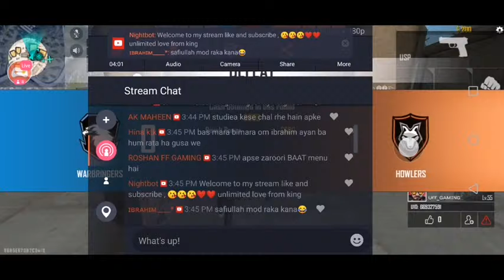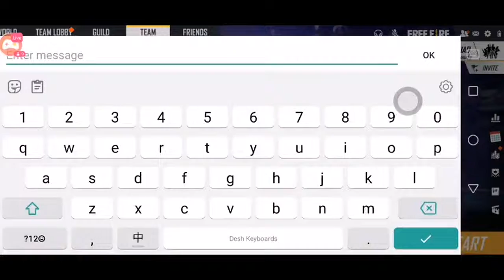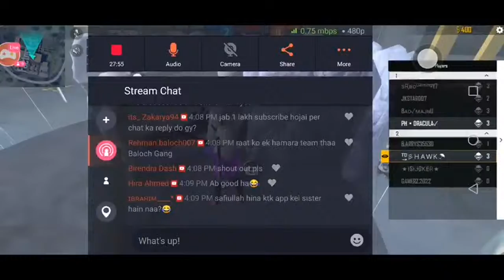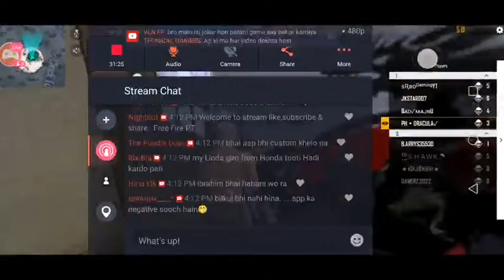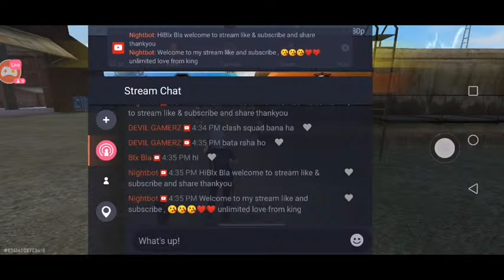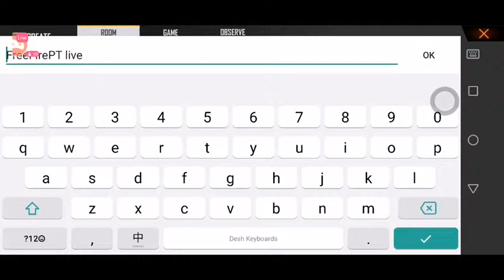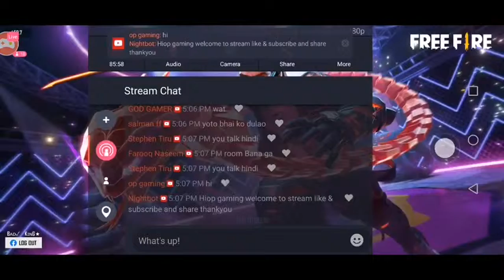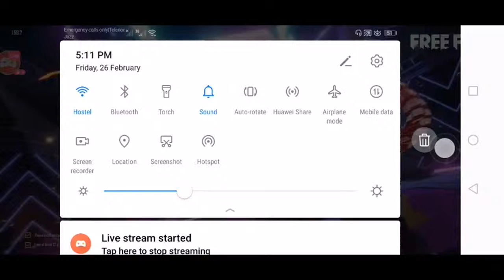Free Fire Live Custom room CS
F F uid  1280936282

bad King

Safu